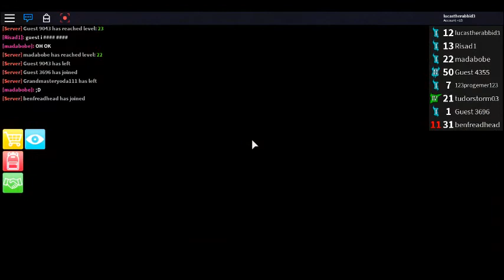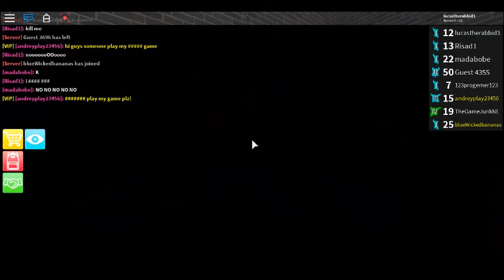assassin part 3